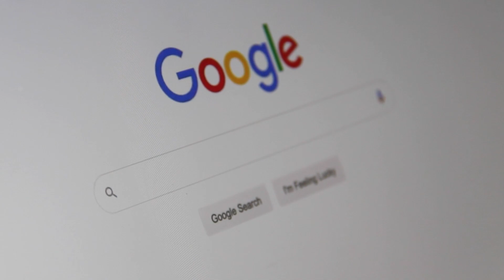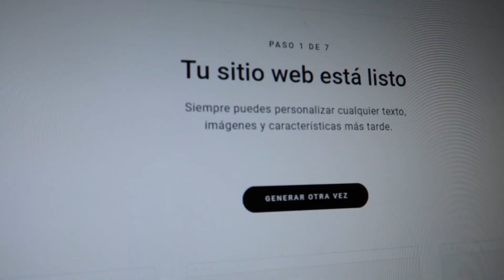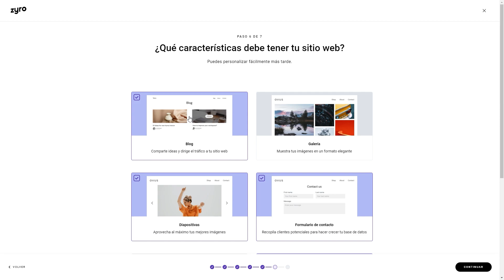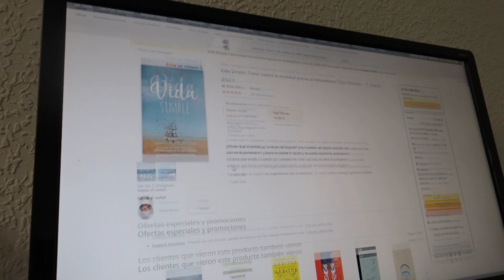MIS FUENTES DE INGRESO ONLINE | ¿DE QUÉ VIVO AHORA? | Silvia Ahora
- Aprovecha mi código: SILVIAAHORA

Os explico cuáles son mis fuentes de ingresos online y cómo poder generarlas, además os enseño Zyro, una plataforma para poder crear una web de la manera más fácil :)

Cámara con la que grabo

MI LIBRETA BULLET JOURNAL

CAFETERA ITALIANA

ESTERILLA YOGA
(la mía exactamente no está disponible, os dejo una que utilizan muchas compañeras y será la que me compre en cuanto se me rompa o estropee la mía)